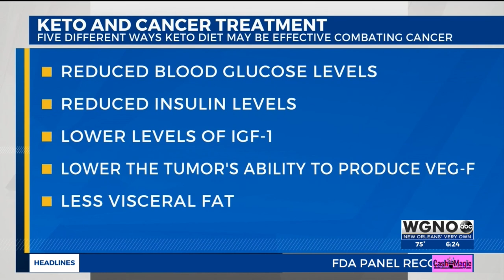FUELED WELLNESS + NUTRITION | Keto + Cancer - Does Sugar Fuel Cancer Growth?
The keto diet is a popular approach for weight loss, and there is evidence that the ultra low-carb diet may be effective in helping to treat cancer, as well.